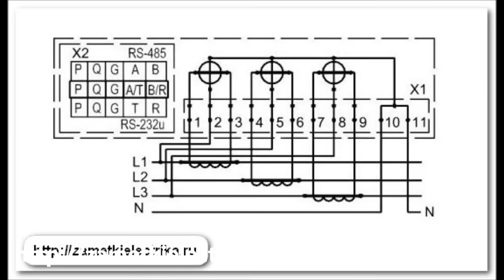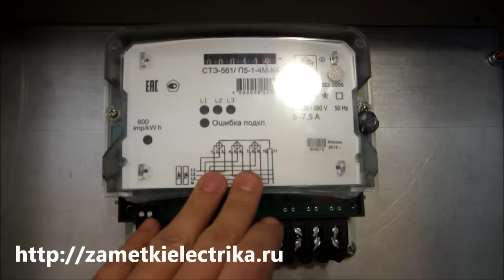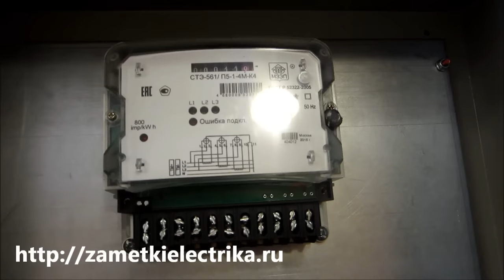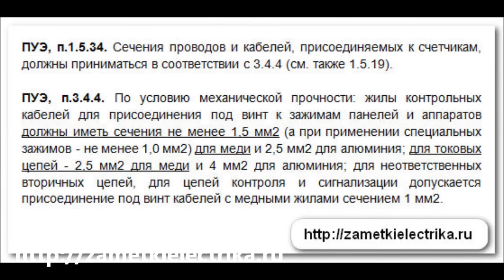Установка и схема подключения трехфазного счетчика через трансформаторы тока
Это видео является дополнением к статье про установку и схему подключения трехфазного счетчика СТЭ-561 через трансформаторы тока
В этом видео я подробно расскажу Вам про подключение трехфазного счетчика электроэнергии СТЭ-561/П5-1-4М через три трансформатора тока ТТИ-А в сеть 220/380 (В).